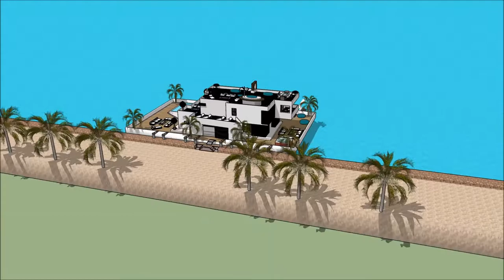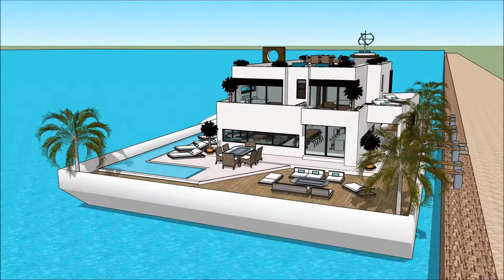huis plan huis maken in sketchup Woonboot architectuur studerenModern huis ontwerpen in sketchup bou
The floating house villa houseboatzania launching an innovative high-end luxury yacht floating house villa mansion home design potentially as a display of exhibition of the huis plan huis maken in sketchup Woonboot architectuur studerenModern huis ontwerpen in sketchup bou.

The collection of the Floating house villa houseboatzania concept of huis plan huis maken in sketchup Woonboot architectuur studerenModern huis ontwerpen in sketchup bou consists of high luxury and architectural art pieces in minimalism combined with living on the waterfront of the harbour.

The floating house villa mansion yacht design has the basis to sustain living with high standards and contemporary structural design - huis plan huis maken in sketchup Woonboot architectuur studerenModern huis ontwerpen in sketchup bou with numerous of prospects for excessive living and celebrating the desire of life worldwide: